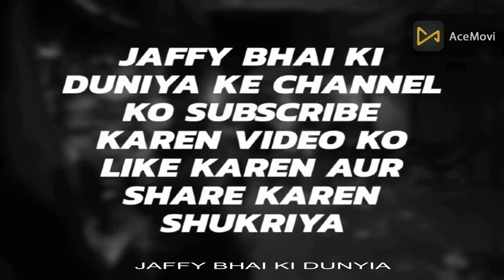Ham pahunche mini Afghanistan Jo Karachi mein ek khatarnak jagah hai kya hua hamare Sath dekhen.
Agar apko lag raha hai main is waqt afghanistan main hoon tou aap ka andaza adha sahi hai . ji janab pura nahi lekin adha andaza sahi hai . kyu ke me mini afghanistan main hun jo ke hamarey apne sheher Karachi me mojood sohrab goth naami mashoor jagah pr waqay hai . Is jagah ki khaas baat yeh hai ke jb aap yaha ayenge aap ko waqai lagay ga aap afghanistan pohch gaye hai. Yaha ke log boht milansaar hai khawateen ka khaas ahtatam krte hain aur aap bghair kisi khof ke apni family k sath na sirf yaha food enjoy kr sakte hain balkey boht reasonable rates pr dry fruits aur boht si chizen kharid sakte he yahan ki mashoor dishes afghani kabab , afghani pulao aur namkeen roast hai . Sochen sardi ka mosam ho , dinner kr ke aap free hon aur aap ke samney mazeydaar zafrani kehwa rakh dia jaye wo bhi safaid gurh jesi mithaai key sath , Ji haan itni munfarid aur laziz mithai aap ne nahi khayi hogi jo abhi mainey kehway ke sath try ki hai

Aap bhi yaha zaroor visit karey , Yaqeen janye yahan aap ko bhaari jaib ki bilkul zaroorat nahi bus halki jaib key sath jaye aur bhaari khaana kha key aye . aur agr apko yaha ka khana pasand aye tou apne jaffy bhai ko comment kar ke laazmi bataye.